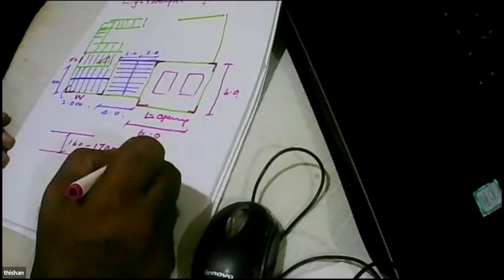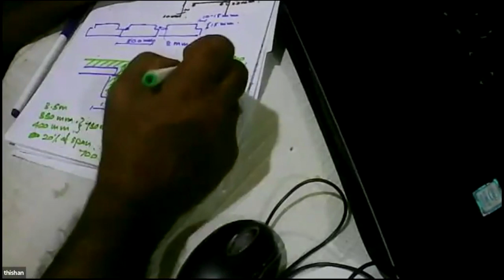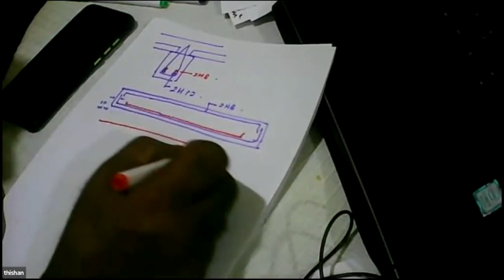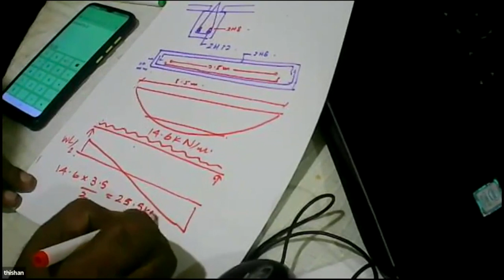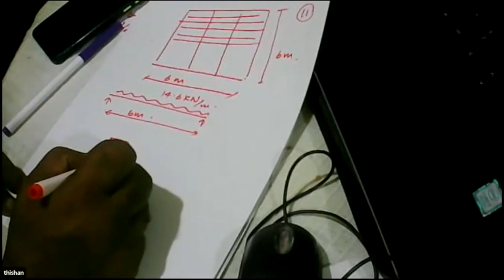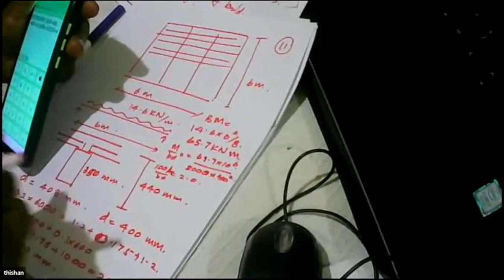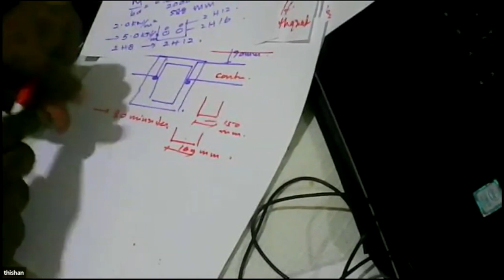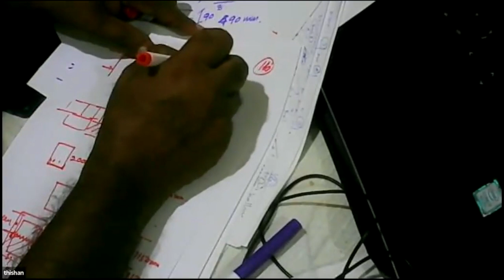CESC Lecture series Lecture 14: Structural Design of Precast Beam-Slab Systems -03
Lecture conducted on 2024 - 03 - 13 by Prof. M.T. R. Jayasinghe

Video 74